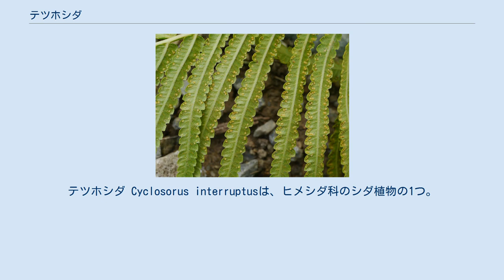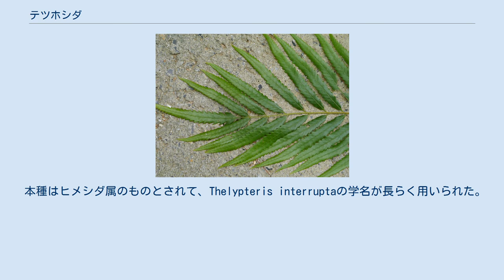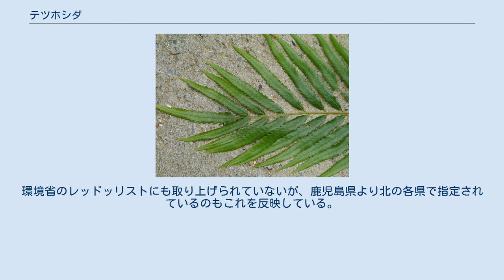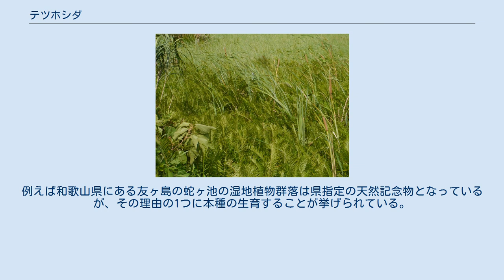テツホシダ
テツホシダ Cyclosorus interruptusは、ヒメシダ科のシダ植物の1つ。
湿地に生え、密集した群落を作る。
熱帯域のもので、日本本土ではごく珍しいが、それ以南では普通に見られる。
 夏緑性の草本。
根茎は地下を長く横に這い、径4-6mmで黒っぽく、先端部にはまばらに鱗片がある。
葉は5-10mmの間隔で出て、葉柄には艶がある。
葉柄は長さ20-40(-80)cm、褐色で基部は黒くて鱗片があるが、それより上はほとんど無毛。
鱗片は三角形に近い長楕円形で、長さ3mm、幅1.5mm、膜質で縁はほぼ滑らかながら僅かに毛がある。
葉身は1回羽状複葉で長さ0-50cm、幅10-20cm、全体としては広披針形で、つまり最下の羽片が最大ではない。
また先端は尖らない。
個々の羽片は線状披針形で先端は尖り、基部は丸くなっているかくさび形で、時に短い柄があって長さ15cm、幅1.5cmに達する。
先端の5-7cmは1つに繋がって単一の頂羽片のようになる。
葉質は柔らかい革質で深緑色、縁は羽軸の側へ1/3ないし1/4程度切れ込んでいる。
葉の軸上に単細胞の毛があるが、裏面は無毛。
列片には5-8の側脈があり、そのもっとも基部のものは対面の側脈と結びついて網を作る。
胞子嚢群は円形から長楕円形で、列片の辺縁に近い位置に着き、成熟すると隣のものとくっついて区別出来なくなる場合がある。
包膜は円腎形で柔らかく、径0.4mmで縁に毛がある。
 日本では本州南部の静岡県、福井県、島根県と紀伊半島に、四国の東南部、それに九州と琉球列島に見られる。
国外では世界中の熱帯から亜熱帯域に広く分布する。
九州以北での分布はごく限られているが、琉球列島ではごく普通。
大東島では内陸湿地の植物群落にテツホシダ群落が成立している。
 低地にある日向の湿地に生え、しばしば大きな群落を作る。
 本種はヒメシダ属のものとされて、Thelypteris interruptaの学名が長らく用いられた。
この属のものではホシダ T. acuminata も日向に生え、葉の形なども似ているが、本種の葉がやや厚手の革質であるのに対し、薄い紙質である。
また本種が水浸しの場所に生えるのに対して、この種はより乾燥した場所に出現する。
ケホシダ T. parasitica やイヌケホシダ T. dentata も琉球列島などでは一緒に見かけるが、これらは頂羽片が明確でなく、また葉面に毛がある。
それに、これらも水浸しの場所には生えない。
 なお、日本産の本種は羽軸に毛があるので、これを種内の変種と見る説もあるが、確定はしていない模様。
 特に利害はない。
ただし、本種は日本本土では稀少なので、学術的に重要なものとされている。
環境省のレッドッリストにも取り上げられていないが、鹿児島県より北の各県で指定されているのもこれを反映している。
例えば和歌山県にある友ヶ島の蛇ヶ池の湿地植物群落は県指定の天然記念物となっているが、その理由の1つに本種の生育することが挙げられている。